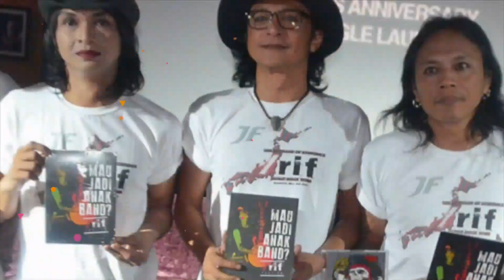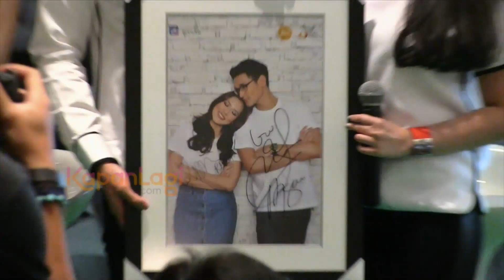Seru, Afgan dan Raisa Gelar Mini Showcase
KAPANLAGI.COM - Penyanyi Afgan Syahreza dan Raisa menggelar konser Evening Showcase di Soehana Hall, scbd. Afgan mengajak pemenang program karaoke digital untuk bernyanyi atas panggung. Seperti apa keseruannya, intip, di sini.